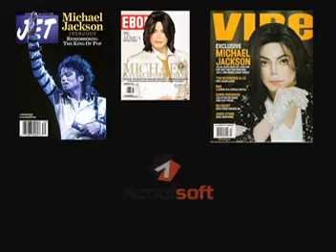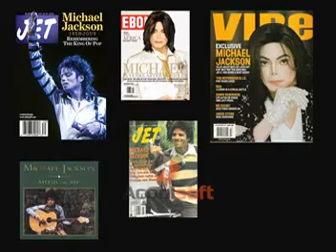michael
Galería de imagenes de MIchael Jackson. En el fondo el tema de la película "Liberen a Willy".